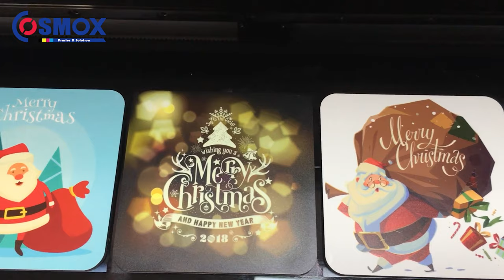Cosmox UV printer factory 4K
Cosmox UV printer factory